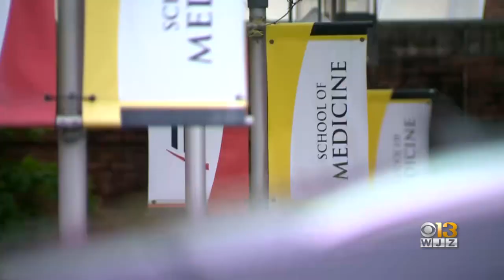Researchers Studying Hydroxychloroquine As Coronavirus Treatment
Researchers at the University of Maryland School of Medicine are testing the effectiveness of the malaria drug hydroxychloroquine as a possible treatment for the coronavirus.